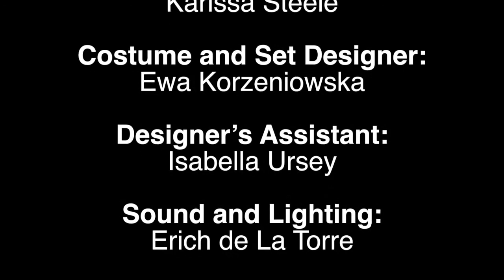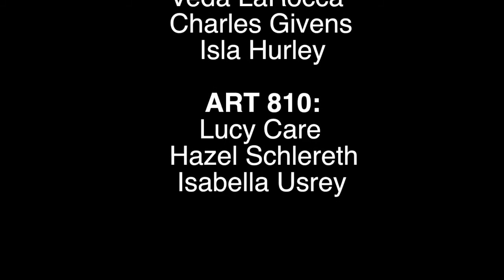The Lion King Revue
The Lion King Revue Production presented by Lakewood Conservatory of Fine Arts and Park Cities School of Music.

Thank you to all PCSM & LCFA students, parents and faculty for your talent, commitment and support dedicated towards Lion King Revue show! It was a successful 1st production because of you!